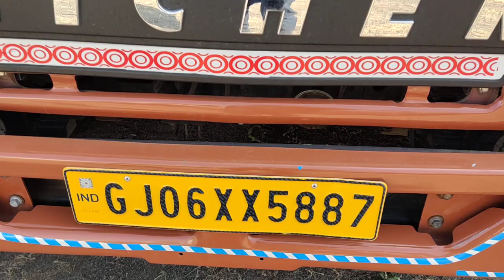2016 EICHER PRO1080 4X2CARGOTRUCK Baroda